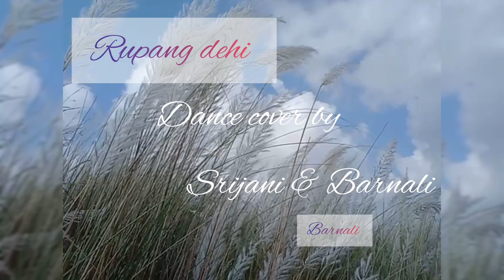শুভ মহালয়া||rupang dehi||dance cover||duo|| durga puja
rupang dehi dance cover by srijani and barnali||মহালয়ার গান।

শুভ মহালয়া সকলকে। দেবীপক্ষের সূচনা।
মায়ের আগমনে চারিদিক আনন্দে ভরে উঠেছে। মায়ের কাছে প্রার্থনা করি সবাই ভালো থাকুন সুস্থ থাকুন।

Song                         Madhukaitava vidhwangsi

Artist
                                                          Tushar Dutta,
                                                           SupratikDas,
                                                                     Trishit,
                                                                 Roompa,
                                                                   Pradyot

Album                                                           Durga

Music publisher                        cozmik harmony

mahalayar gan
Durga pujar gan
rupang dehi song by Tushar Dutta (Djsathi)

cover dance
mahalaya
mahalayar gan
duo dance
durga puja